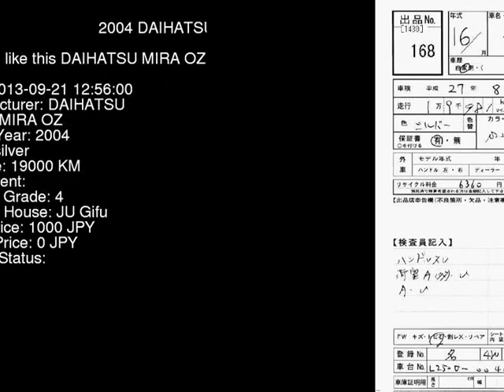2004 DAIHATSU MIRA OZ L250V